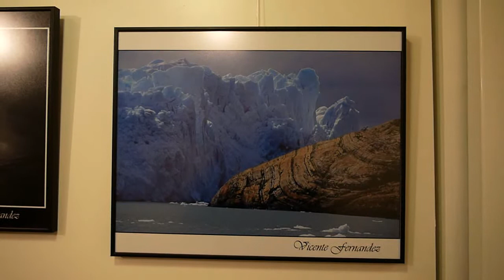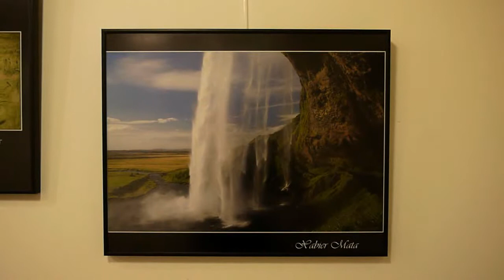Ostadar Mendi Asteko erakusketa 2010/11/24